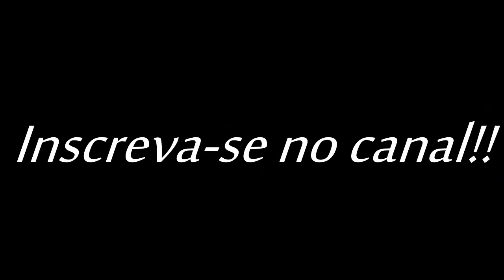Imagine - John Lennon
Nascido no dia 9 de outubro de 1940, em Liverpool, Inglaterra, John Winston Ono Lennon foi cantor, guitarrista e compositor dos Beatles, além de ter uma carreira solo de sucesso. Com Paul McCartney formou um das duplas mais criativas da história da música, escrevendo clássicos como Strawberry Fields Forever, Come Together, I Want To Hold Your Hand, In My Life, entre outros clássicos.Nos Beatles, foi do céu ao inferno e depois novamente ao céu. Com a explosão do fenômeno Beatles no início dos anos 60, a banda chamava a atenção de multidões por onde passava. Os sucessos Please Please Me, Love Me Do, Yesterday e Help, em pouco tempo, levaram a chamada Beatlemania para os quatro cantos do planeta.Porém, Lennon viu discos de sua banda serem queimados depois de declarar que os Beatles eram mais famosos que Jesus Cristo. Porém, o sucesso dos quatro rapazes de Liverpool superou esse capítulo e logo rádios que excluíram músicas dos Beatles de suas programações, mudariam de idéia e voltariam a tocar as canções de Lennon, McCartney, Ringo e Harrison. Com os Beatles seguiu até 1970, quando a banda e o sonho para os fãs acabou oficialmente. Porém, Lennon continuou fazendo grande sucesso pelo planeta com álbuns e canções de impacto, em sua carreira solo. Entre os clássicos que escreveu, Give Peace a Chance e Imagine são apenas dois exemplos escutados nas rádios até hoje. Até 1975, Lennon seguiu com sua carreira solo. Porém, neste ano ele decidiu fazer uma pausa para focar sua atenção à família, voltando a lançar material inédito apenas cinco anos depois. Um disco chamado Double Fantasies, inspirado em sua vida ao lado da mulher Yoko e o filho Sean. Porém, no dia 8 de dezembro de 1980, Lennon foi morto a tiros quando saia de seu apartamento em Nova Iorque, Estados Unidos. Por sua carreira solo e com os Beatles, John Lennon é reverenciado até hoje como uma das lendas da história da música.
Fonte: com Site Oficial e Wikipédia

Imagine
John Lennon

You may say
I'm a dreamer
But I'm not the only one
I hope some day
You'll join us

You may say
I'm a dreamer

Método de Arranjo para piano popular 1 – Rosana Giosa – Editora Som e Arte
Apresenta 16 músicas distribuídas por gêneros populares com objetivo de ensinar a criar arranjos, aplicando-se as tríades (maior, menor, aumentada e diminuta).São oferecidos padrões de acompanhamento e diversas variações para cada gênero, indicações de pedal, fraseado e dinâmica, bem como fundamento teórico.